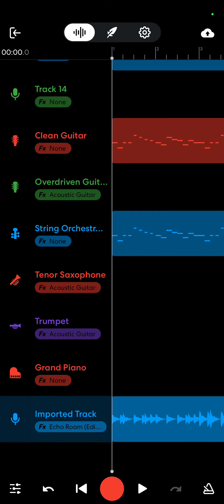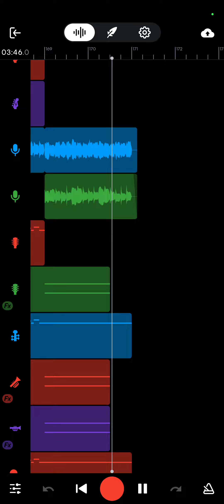Friday Night Funkin' - Stress Remix (Stress × Milf - Track 1)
Hey! Pretty Good!

Friday Night Funkin - KawaiSprite and NinjaMuffin
MIDI - @Natah_DN
UTAU - Genox
Remix - DjDMaster

Stress × Milf - FEATURING Mommy Mearest, Boyfriend, Tankman, and DJ

For months I've had these two tracks being worked on on and off. Thanks to the power of FL Studios, I was able to create more vocals to make this Chaotic Cacophony of a mashup! It's more like a remix with nods off to the other song, and isn't the best, but I'm happy to have it finished.

Thanks for 50 Subscribers, it means a ton that people have started to find and enjoy my music, let's keep on going strong!

Stress was an interesting song to mix, I really like the instrumental, but struggled with the Percussion, I hopes it's not too bad